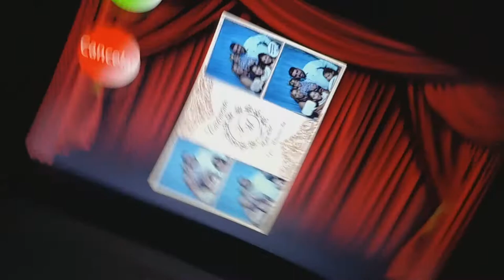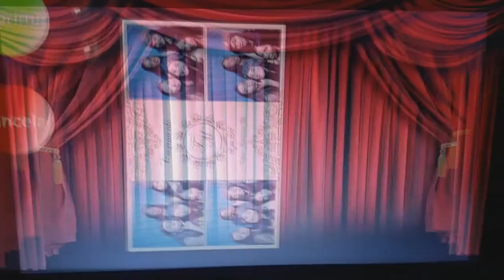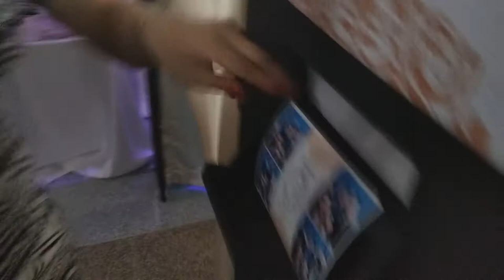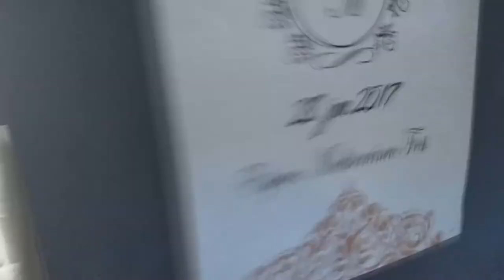CABINE DE SELF ESPAÇO MEDITERRÂNEO JI-PARANA